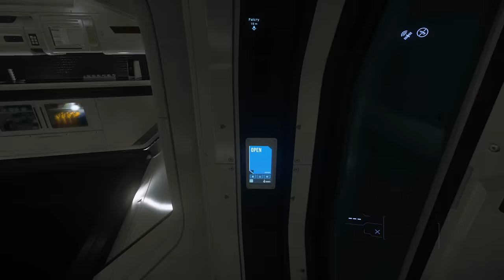Star Citizen Is UNMATCHED!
Support!

Feel free to join in on the fun :)

Intro 00:00
Fun 00:12
Outro 21:30

Merch!

Social Things!